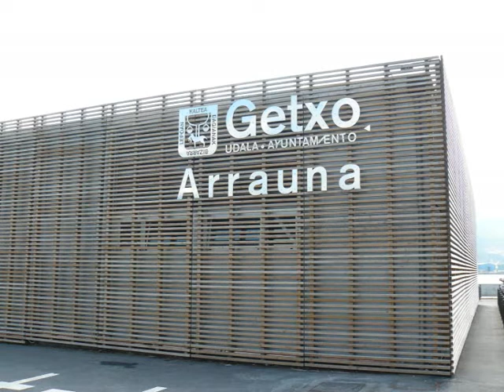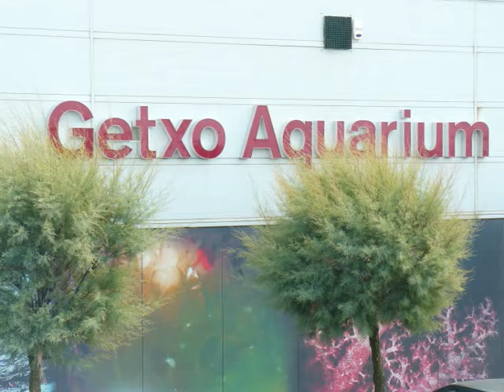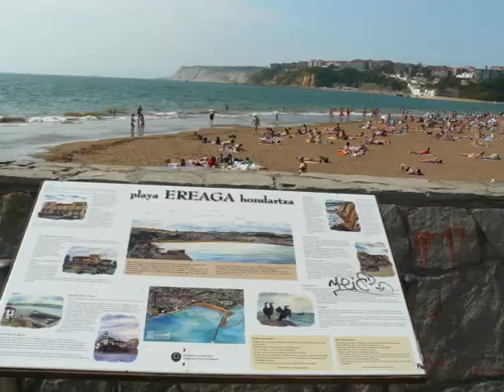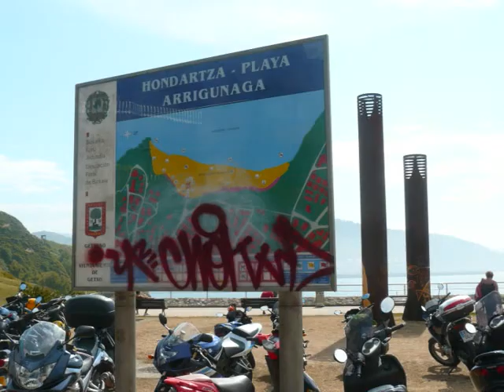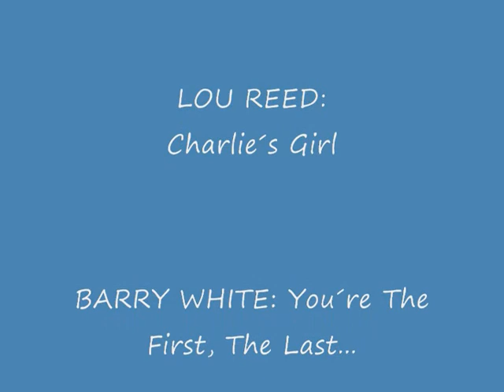GETXO - BIZKAIA 2009: EREAGA TA ARRIGUNAGA HONDARTZAK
Fotografías de la playa de Ereaga en LAS ARENAS y de la playa de Arrigunaga en ALGORTA, pertenecientes al municipio de GETXO -. BIZKAIA en la costa vasca de EUSKADI - BASQUE COUNTRY